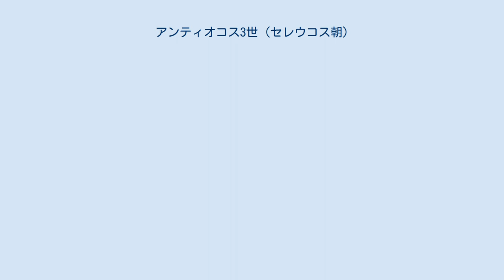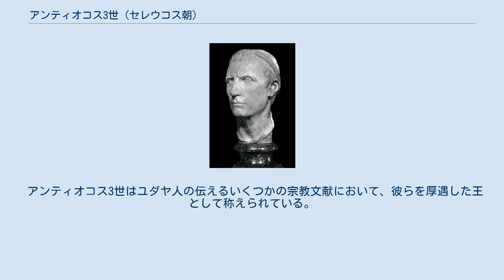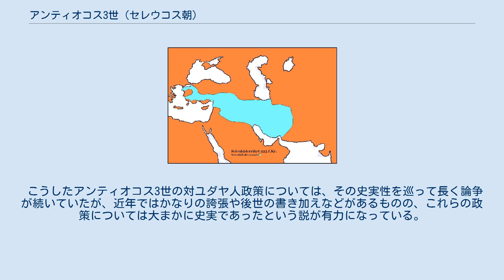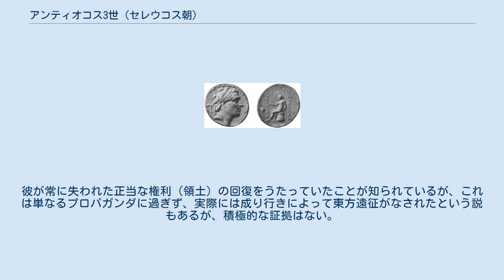アンティオコス3世 (セレウコス朝)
アンティオコス即位時のセレウコス朝の領土（■部分、紀元前225年頃） アンティオコス3世（古代ギリシア語: Αντίοχος Γ' ο Μέγας、紀元前241年 – 紀元前187年、在位：紀元前223年‐紀元前187年）は、セレウコス朝の君主。
 セレウコス2世の息子。
兄弟であったセレウコス3世が暗殺されたのを機に即位した。
前代まで縮小傾向にあったセレウコス朝の領土を拡大し、東方はインドにまで遠征して「大王」の称号を得た。
紀元前189年、ローマとの戦争に敗れる。
 アンティオコス3世が即位した時、セレウコス朝は危機の中にあった。
既に紀元前3世紀半ばには遊牧民の族長アルサケス1世率いるパルティアやバクトリアのギリシア人の指導者ディオドトス1世のグレコ・バクトリア王国がセレウコス朝から分離しており、アナトリアでも離反の動きが続いた。
さらにプトレマイオス朝エジプトとの戦争が続き、セレウコス1世が征服した領土は既に大半が失われていた。
即位時はまだ10代後半の若年であり、3代の王に仕えて絶大な権力を握っていたヘルメイアスが補佐役となった。
 即位して間もない紀元前222年、メディア総督（サトラップ）のモロン (Molon) 、ペルシス総督のアレクサンドロスらの反乱が発生し、またアトロパテネ王アルタバザネスなどもセレウコス朝の権威に対し不服従の姿勢を見せた。
 即位直後のアンティオコス3世は宮廷内の基盤の脆弱さから、ただちにモロンらの反乱の鎮圧に向かうことは困難であった。
そのため、反乱の鎮圧よりも拡大防止を重視してバビロンに軍団を集結させた。
しかし、モロンの軍勢によって防御部隊は破られ、メソポタミアの広い範囲が反乱軍の支配下に入った。
この事態にあっては宮廷闘争に邁進するわけにもゆかず、アンティオコス3世は紀元前221年には自ら軍を率いて反乱鎮圧に向かった。
当時モロンの軍勢はティグリス河畔のセレウキアに進駐していたが、アンティオコス3世の接近の報を受けてメディア方面へと撤退を開始した。
アンティオコス3世はモロン軍の退路を阻む形で進軍し、アポロニアの戦いでこれを破った。
こうしてモロンを自殺に追い込み、その後アレクサンドロスも同様の運命を辿った。
続いてアルタバザネスも打ち破ってアトロパテネ王国に対するセレウコス朝の宗主権を認めさせ、貢納と軍務の義務を負わせた。
 反乱を鎮圧したアンティオコス3世は失地回復を目指し、紀元前219年にナバテア人などと同盟を結んで、まずエジプトの支配下にあったフェニキア、パレスチナ地方に進軍した（第4次シリア戦争）。
順調に進軍して征服地を拡大したが、紀元前217年にエジプト王プトレマイオス4世は兵力を集めて迎撃に向かい、6月ラフィアの戦いで決戦が行われた。
双方70000人前後の兵力を動員して戦ったが、アンティオコス3世は完敗を喫し、パレスチナ地方への拡大政策は頓挫した。
 エジプトに敗れた後、アナトリアでポントス王国の支援を受けて自立していた総督アカエオスを打倒に向かった。
紀元前214年までにアカエオスを倒すことに成功し、その意思を継いだ妻レオディケの抵抗も翌年には排して、アナトリア方面の領土を回復した。
 アンティオコス治世下のセレウコス朝の最大領域（■部分が即位時の領土、■部分は征服した領土）。
 アンティオコス3世の業績の中でも最も名高いのが、紀元前212年から開始された東方遠征である。
まず、離反していたアルメニアの王クセルクセスを攻撃し、これを服属させた。
これによって東方への進撃ルートを確保すると、クセルクセスに対しては宗主権を認めさせた上で王位を承認し、不払い貢納の免除などの懐柔策を取った後、さらに東のパルティアへと向かった。
 砂漠地帯を強行突破し、ヒルカニアに一気に進軍し、パルティア王アルサケス2世と相対した。
アルサケス2世は当時の記録によれば「非常に勇敢に戦った」とされているが、首都ヘカトンピュロスが陥落し、最終的にセレウコス朝の優位を認めてその「同盟者」となった。
これによってパルティア地方への宗主権を得たアンティオコス3世は、そこからさらにバクトリアへ向かった。
 当時のグレコ・バクトリア王エウテュデモス1世は、アンティオコス3世が軍の前衛を渡河させていたところを狙って騎兵による攻撃をかけた（アリエ川の戦い）。
しかし前衛軍は、後続の渡河が終わるまでこの攻撃に持ちこたえ、主力部隊が渡河に成功した...